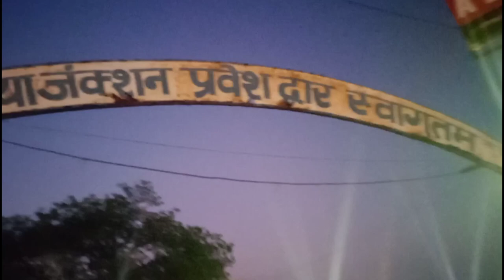Nawada to Gaya 4 Line or flyover dekhiye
comment Karen